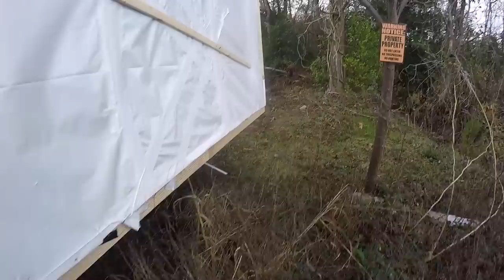Lifting A Scrap Bucket Truck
In this video, Mr Wilbert and Caleb were sent to lift a scrap bucket truck and haul to the scrap yard.

Hal Watts
324 Green Swamp Road